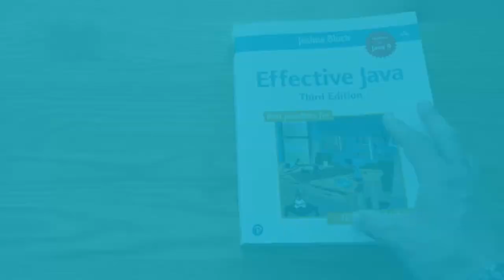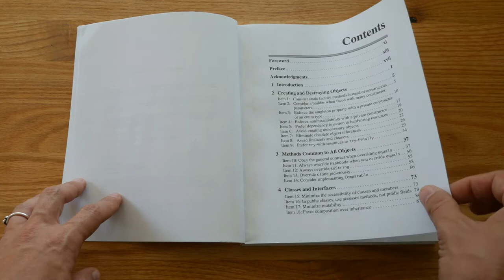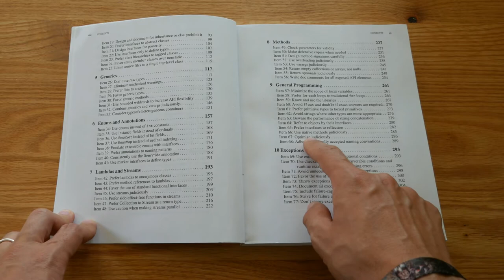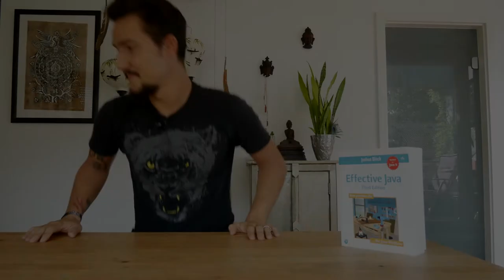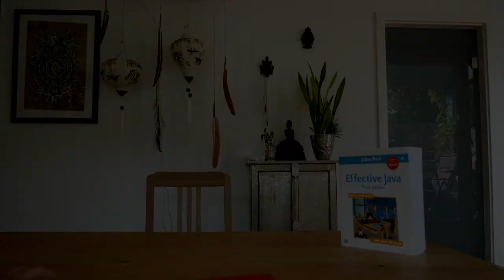Kicking off a series on Effective Java, Third Edition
Effective Java,Third Edition, took me by surprise. After having read the second edition, I figured I would only read the new items, but I was so wrong! It sucked my right back in and I ended up rereading the entire book. I rediscovered all the details I forgot, connected the content with my personal experiences from about a decade of Java development, and had a lot of fun trying to find angles Josh hadn't covered.

This inspired me to start a YouTube series on Effective Java, which this video kicks off. Come with me on a journey that goes back to the roots and makes us experts in the Java core language!

Table of contents:

00:00 Praise
00:44 Effective Java outline
02:31 Everybody should read it ...
02:51 ... so I started this series
03:16 video series outline

* Amazon USA
* Amazon Germany